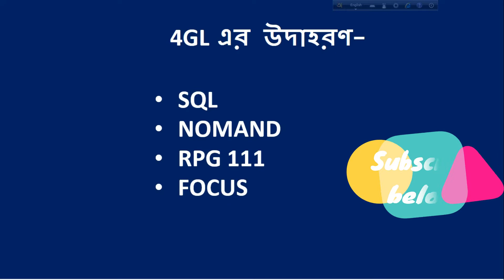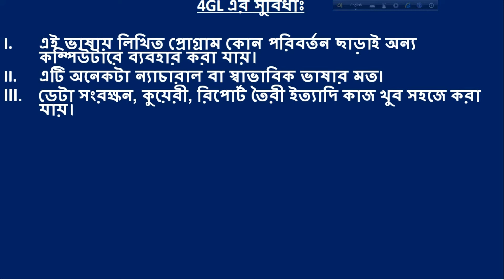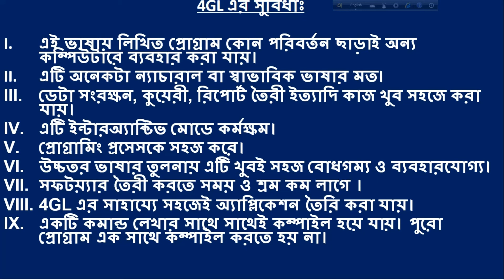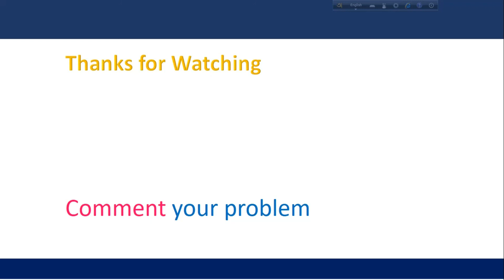HSC ICT Programming 4th Generation Language 4GL in Bangla chapter 5.8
Title: 4th Generation Language 4GL in Bangla 5.8

Class: HSC ICT Programming

Lecturer: Shakh Mizanur Rahman

hsc ict c programming video tutorial

ALL COURSE IS ABOUT:
 HSC ICT chapter 5.8
HSC ICT Bangla part 5.8
hsc ict programming language in bangla | hsc ict tutorial- programming chapter 5.8
hsc ict programming language,
hsc ict bangla tutorial chapter 5.8
programming language chapter 5,
ict bangla school,
introduction of programming language in bangla,
all generation programming language,
first generation programming language examples,
second generation programming language examples,
third generation programming language,
fourth generation programming language,
in bangla,examples,
hsc program,
hsc ict programming in bangla,
hsc programming video tutorial,
the whole chapter 5 in short,
একাদশ শ্রেণির তথ্য ও যোগাযোগ প্রযুক্তি,
তথ্য ও যোগাযোগ প্রযুক্তি একাদশ শ্রেণি,
তথ্য ও যোগাযোগ প্রযুক্তি একাদশ ও দ্বাদশ শ্রেণী,
10 minutes tutorial,
hsc ict suggestion 2019,
programming language in bangla,
c programming language in bangla ,
ict class 11-12,
ict class 11-12 chapter 5,
ict video class,
ict video lectures,
ict video lectures in bangla,
 ict bangla tutorial,
information and communication technology for hsc.

I disscussed whole HSC ICT step by step, chapter wise as like as note for HSC ICT to get A + in HSC ICT Final Exam.

 I also showed you how to practice ICT such as
C programming,
Database Management System(DBMS),
HTML Number System,
Two's complement and summation using two's complement using android apps.